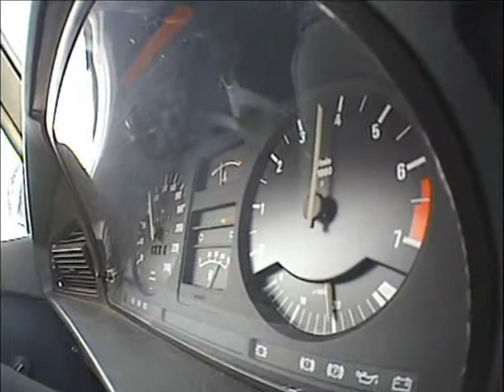DriftClubNorway IceDrifting 2005 divx